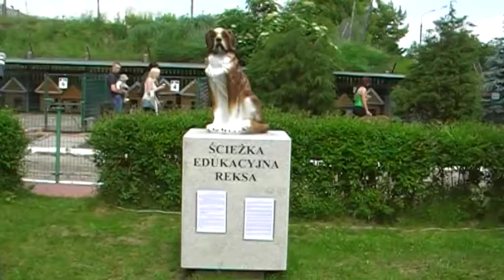Ścieżka edukacyjna Reksa w białostockim schronisku dla zwierząt